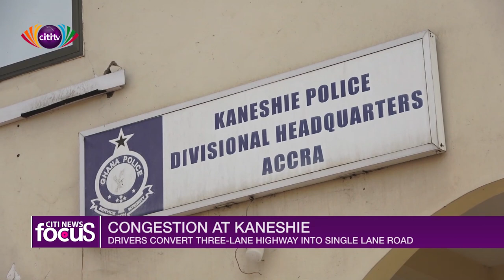Drivers convert 3-lane street at Kaneshie into single-lane road | Citi News Focus